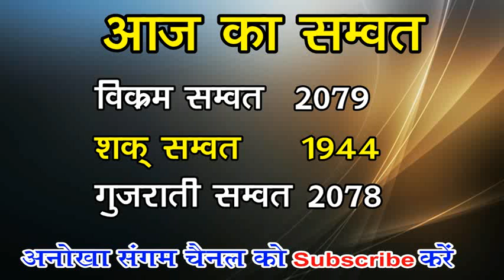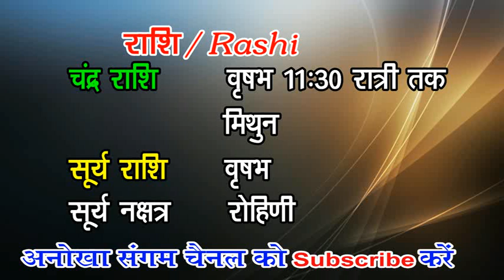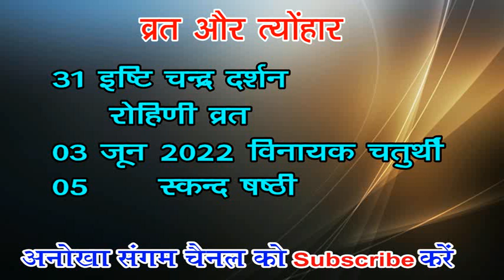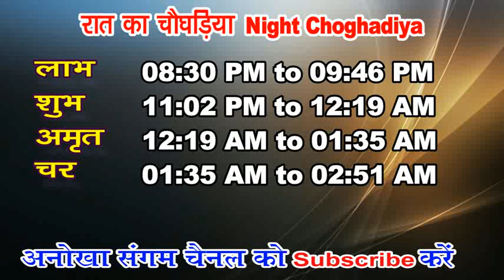Aaj ka Panchang 31 May 2022 -पंचांग | आज की तिथि पंचांग | शुभ मुहूर्त, राहुकाल Tuesday Panchang